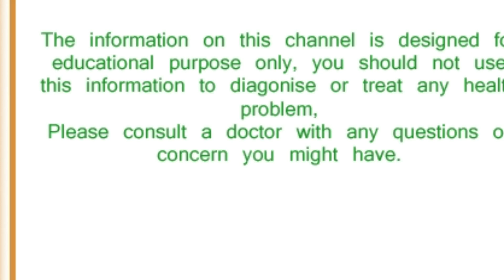सर्दियों में बिमारियों से बचाएंगे अमरुद के पत्ते रोजाना करें सेवन || Benefits of Guava in hindi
# BenefitsofGuava,